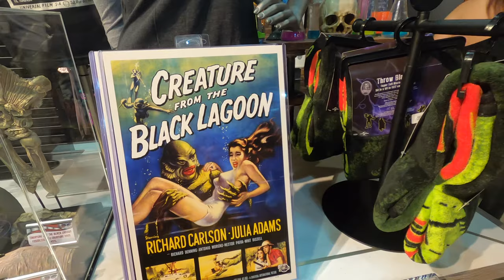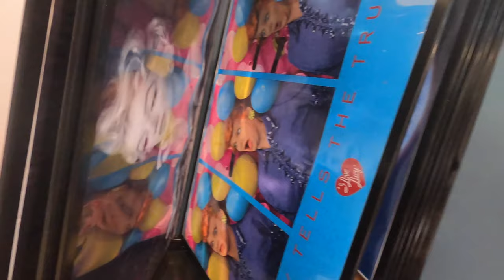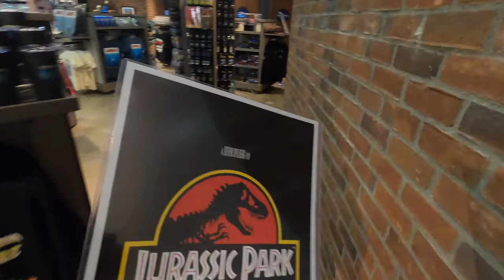Universal Reopening and HHN Merch! What's New At CityWalk? DETAILS REVEALED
Today we take another trip down to CityWalk to see what is new. In addition, we have discovered why the Production store opened, when HHN Merch will be restocked and what needs to happen for Universal to open! An exciting day all around. (Stick around until the end for the details.)